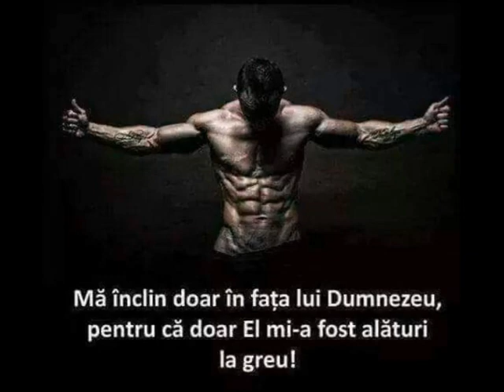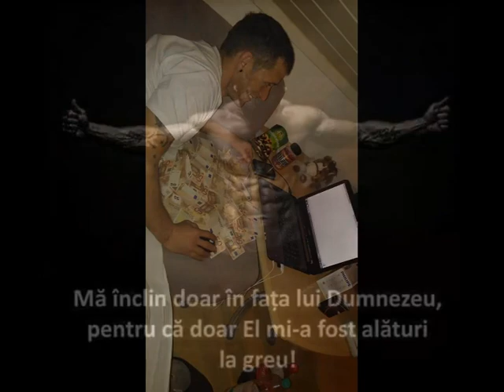Nimeni altul Radu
Dupa trei ani pierduti